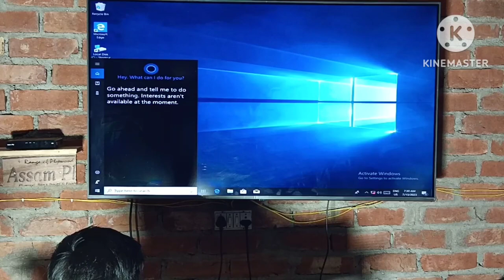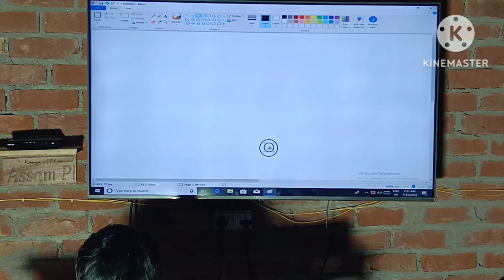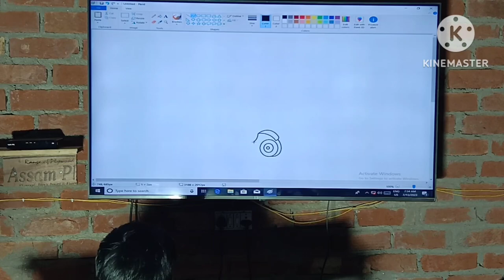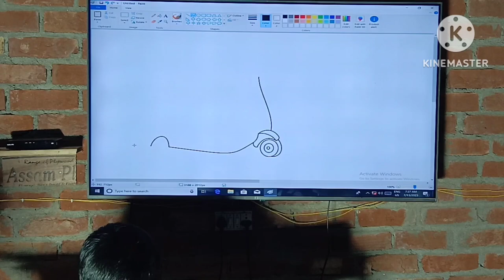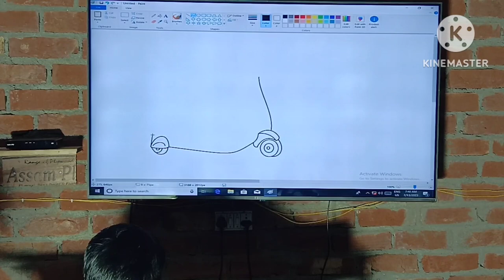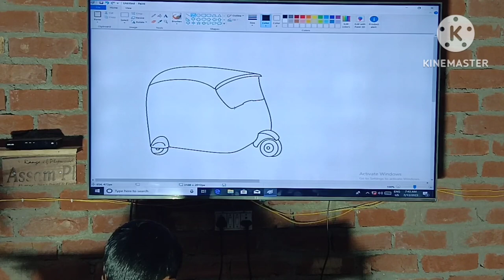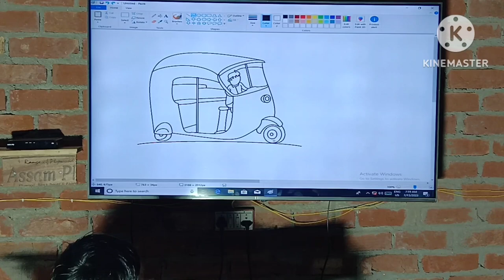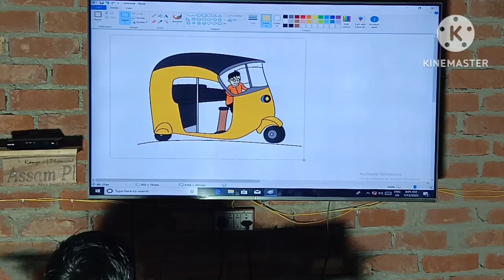How to Draw Auto Rickshaw Easy Drawing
Hello Viewers My Name is Govind kumar yadav
 And Welcome to My You Tube Channel.

My School Name is  S.A.S DIGITAL PUBLIC SCHOOL

About This Video -: Dosto Aaj ki is video  Hmare School Ke Bachcho ne  Ms paint Ki Shayta Se Auto Rickshaw ka Drawing Bnaya Hai , Aap Log Apna Pyar Dijiye
                Ummeed Hai Aapko Ye Video bahut hi Jyada pasand Aayegi

how to draw cng  auto rickshaw  step by step-
how to draw a small auto rickshaw .
how to darw auto ms apint
ms paint drawing
 drawing drawing
ms paint
easy drawing auto rickshaw
easy drawing
auto rickshaw kaise bnaye